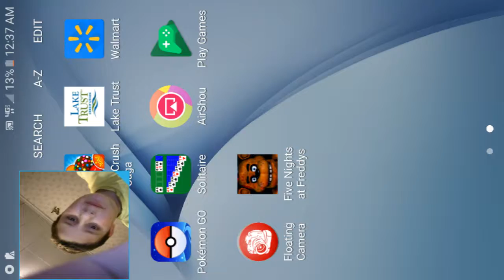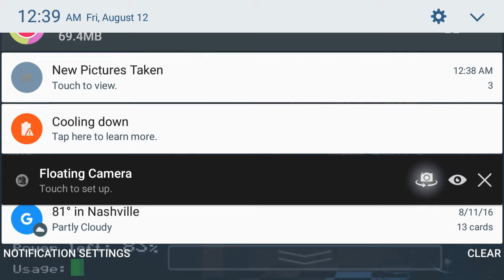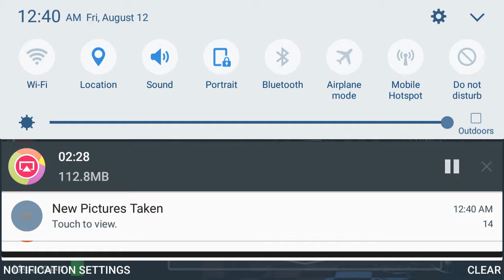Nights 1&2 Complete]Five Nights At Freddys #1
Back to the very first game I ever played to my channel